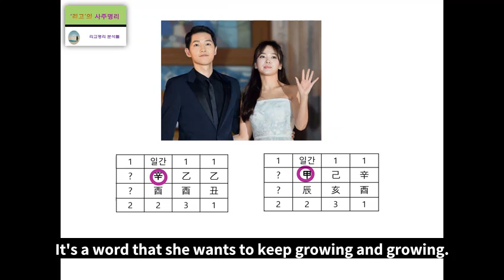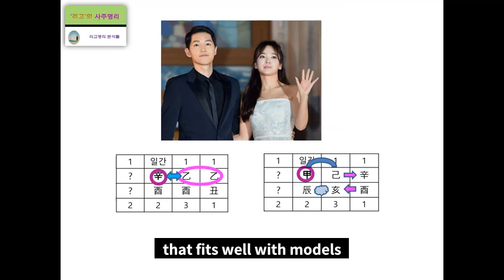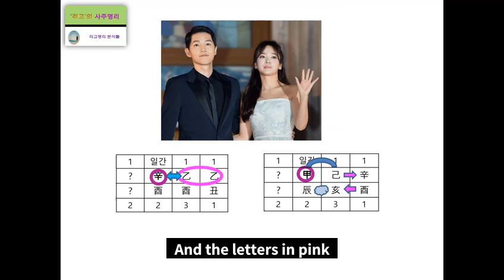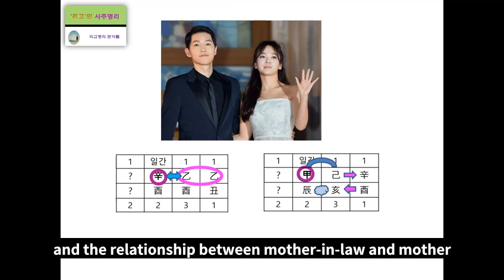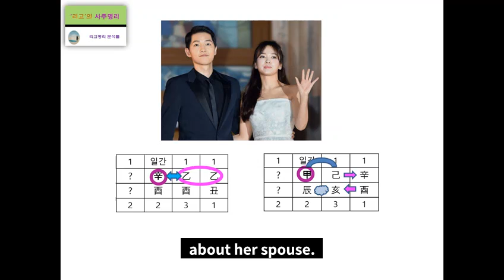Song Joong ki & Song Hye kyo's Fortune Harmony Analysis